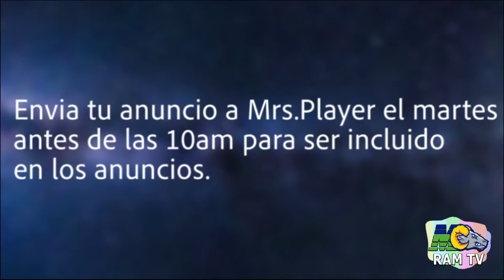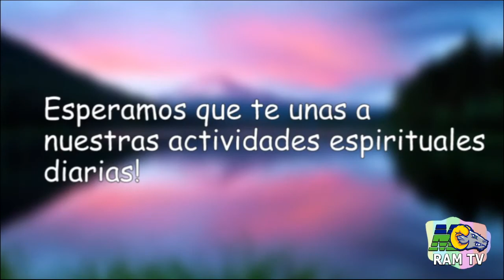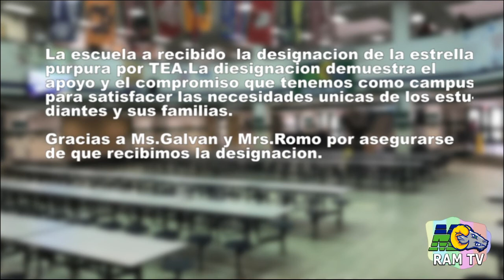Ram-TV ESP Week 7 Nov 6